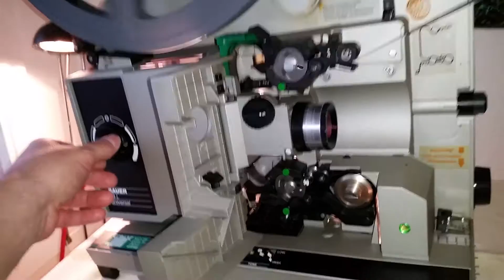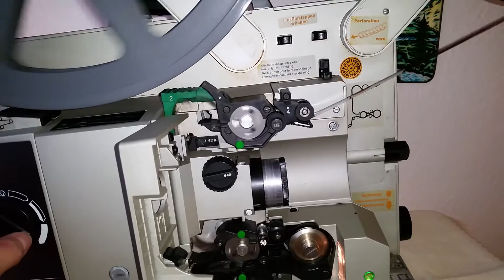Bauer P8 Testlauf für eBay 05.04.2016